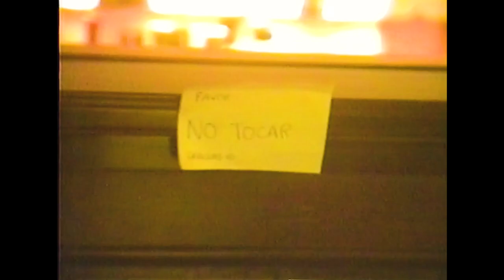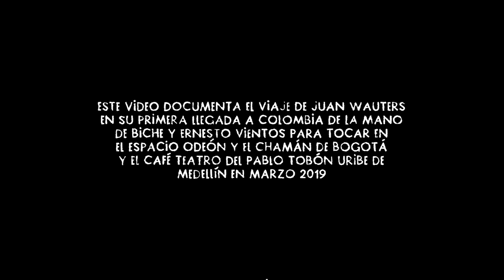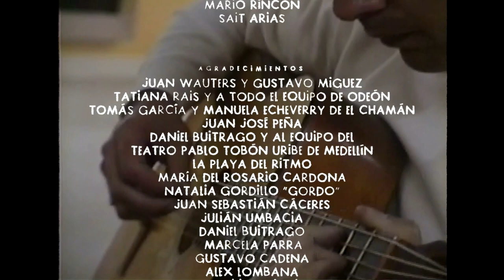"Para Arriba Voy" - Musidocumental de Juan Wauters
Este video documenta el viaje de Juan Wauters en su primera llegada a Colombia de la mano de Biche y Ernesto Vientos para tocar en el Espacio Odeón y El Chamán de Bogotá, y en el Café Teatro del Pablo Tobón Uribe de Medellín en mayo 2019.

Dirección: Ernesto Vientos
Producción: Alejandra Gómez y Ernesto Vientos
Cámara: Ernesto Vientos, Eliana Castro, Julián Umbacia
Edición: Alejandra Medina, Juan Esteban Quintero, Ernesto Vientos
Grabación y mezcla de sonido en vivo: Albertio Guarnizo “Papeto”
Mezcla y masterización de sonido: Pablo Escallón
Ambientación: Maria del Rosario Cardona
Videos del público: Marcela Parra, Alejandra Gómez, Tomás García, Pedro Manuel Vergara
Segmento de “Guapa” en la casa de los Guindi grabado por Noah Schuster
Video Cartel Urbano: Julio Vargas, Nicolás Gómez, Daniel Sierra, Daniel Triana
Comunicaciones: Alejandra Gómez y Julián Umbacia
Títulos y animaciones: Mario Rincón, Sait Arias

Agradecimientos:
Juan Wauters y Gustavo Miguez
Tatiana Rais y a todo el equipo de Odeón
Tomás García y Manuela Echeverry de El Chamán
Juan José Peña
Daniel Buitrago y al equipo del Teatro Pablo Tobón Uribe de Medellín
Natalia Gordillo “Gordo”
Juan Sebastián Cáceres
Marcela Parra
María del Rosario Cardona
Julián Umbacia
Daniel Buitrago
Cristina Umaña
Gustavo Cadena
Alex Lombana
Familia Guindi
Pedro Manuel Vergara (La Curaduría)
Lina Peña (Rocknrolina)
Nicolás Mejía (Neck Talese)
Nicolás y Los Fumadores, y Margarita Siempre Viva
El Cajón
Cartel Urbano y Radiónica
Hablaelbalón
Alejandro Escorcia
Casa Manglar

La promoción de este vídeo contó con el apoyo del Instituto Distrital de las Artes de Bogotá- IDARTES a través de su beca para la Memoria Audiovisual de Conciertos 2020.